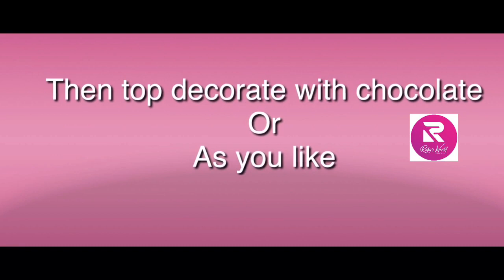SERVING STYLE STYLE Ice cream Serving Milkshake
Addipoli. Basket